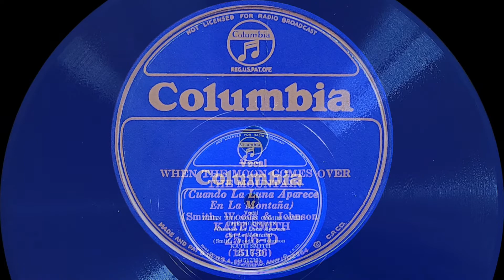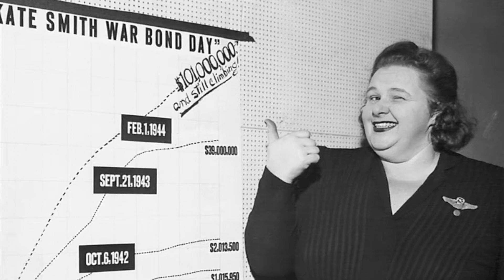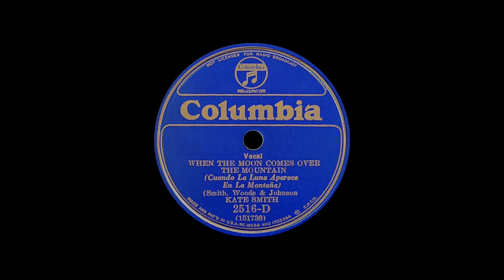“When the Moon Comes Over the Mountain” by Kate Smith 1931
This song, cowritten by Kate Smith, was a number 1 hit when it was released. It was nearly her signature tune. My mother graduated from high school in 1936 and she always thought Kate Smith was her favorite popular female singer. This makes some sense as Ms. Smith was the most popular in the 1930s and 1940s when my mother would have been a teenager and young adult.

An iconic song of the era that I still enjoy hearing today. This Columbia Royal Blue copy is nearly mint and produces very good sound.